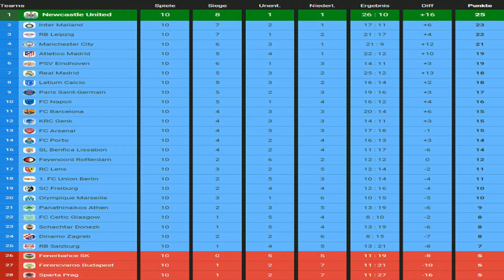M.E.L.O. 3 ⚽ 140 Manchester City vs. Panathinaikos Athen ⚽ Spieltag 10 | EAFC 24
Hallo und herzlich Willkommen zu einem neuem Let's Play auf diesem Kanal, und zwar handelt es sich um "MatzysEuroLeagueOrakel 2023/2024 (MELO 3) in EA Sports FC 24".

Hier jetzt noch die Vereine, die dabei sind:
Deutschland:
RB Leipzig / 1. FC Union Berlin / SC Freiburg
England:
Manchester City / FC Arsenal / Newcastle United
Frankreich:
Paris St. Germain / Olympique Marseille / RC Lens
Spanien:
Atletico Madrid / Real Madrid / FC Barcelona
Italien:
Inter Mailand / FC Napoli / Latium Calcio
Österreich:
RB Salzburg
Niederlande:
PSV Eindhoven / Feyenoord Rotterdam
Belgien:
KRC Genk
Türkei:
Fenerbahce SK
Portugal:
SL Benfica Lissabon / FC Porto
Schottland:
FC Celtic Glasgow
Kroatien:
Dinamo Zagreb
Griechenland:
Panathinaikos Athen
Tschechien:
Sparta Prag
Ukraine:
Schachtar Donezk
Ungarn:
Ferencvaros Budapest

TITEL: MELO 3 (EAFC 24)
GENRE: Simulationen, Sport
ENTWICKLER: EA Canada & EA Romania
PUBLISHER: Electronic Arts
FRANCHISE: EA Sports